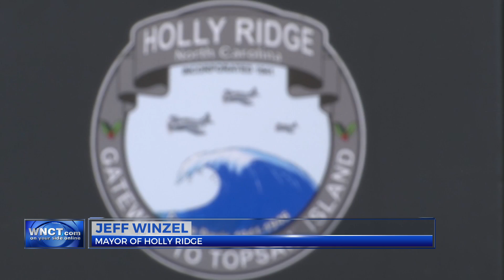Atlantic Seafood Company breaks ground on new facility in Holly Ridge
The Atlantic Seafood Company held its groundbreaking ceremony Thursday at the Camp Davis Industrial Park.